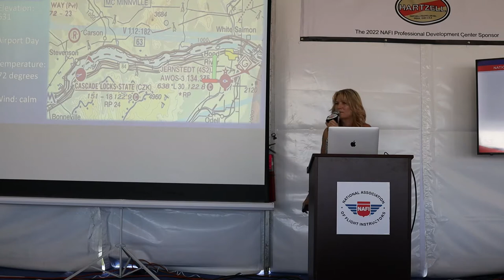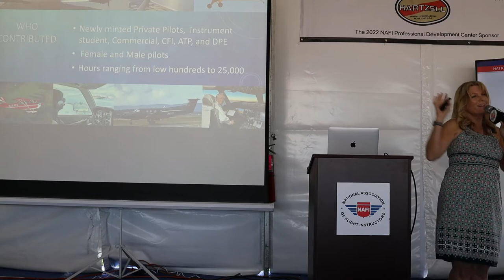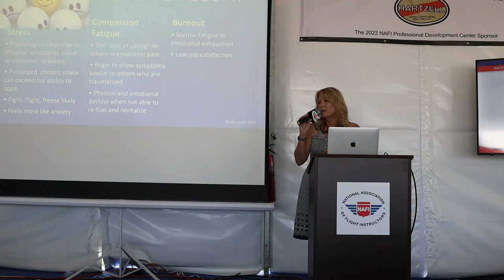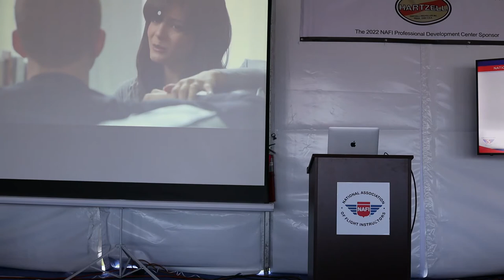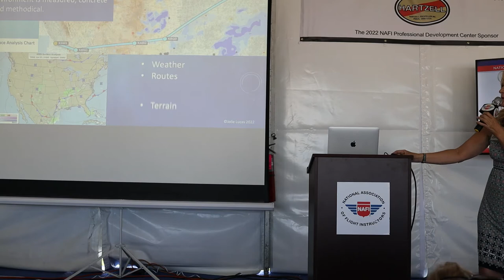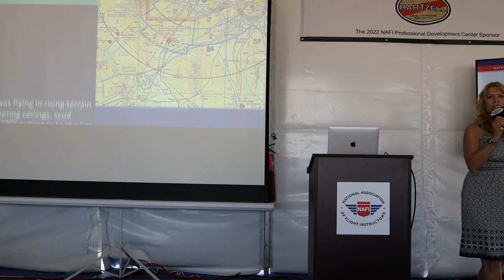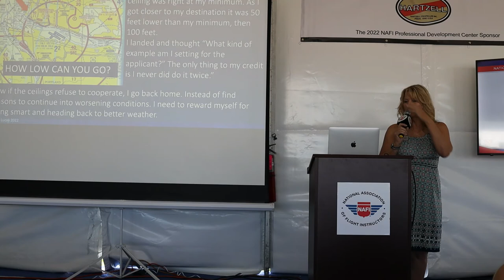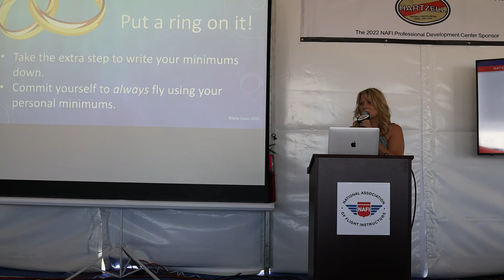Into the Alligator's Mouth w/Jolie Lucas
INTO THE ALLIGATOR'S MOUTH: PSYCHOLOGY OF PERSONAL FLIGHT MINIMUMS  This workshop centers on the psychology of personal minimums. Like any healthy examination of relationships, we will focus on: Why we create them,  Why we commit them to paper (or not),  When we fudge on them, What we learn from them, and  What we hope never to again experience.  Drawing on interviews with a wide range of folks from newly minted Private Pilots, through pilots of all experience levels, Flight instructors, and Designated Pilot Examiners. Pilots of all genders, and flight experience from low hundreds to tens of thousands of hours. As one DPE pondered, "How far do I put my head in an alligator's mouth before I can get it out?" Let's start an honest discussion on ways that we can keep ourselves safe in the airplane or on the ground. Because in the end, cheating on your minimums is cheating on yourself.

About the Presenter: Jolie Lucas makes her home on the Central Coast of California with her mini-Golden, Mooney. She is a Mooney owner, licensed psychotherapist, and instrument-rated Commercial Pilot working on her multi-engine rating. Ms. Lucas is a nationally-known aviation presenter and aviation writer. Jolie is the Vice President of Region 4 for the California Pilots Association.